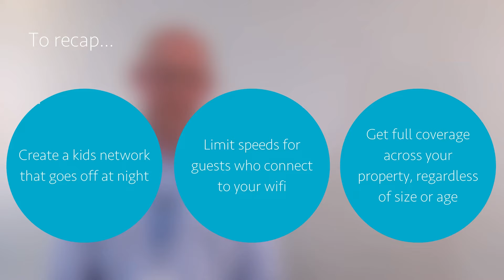The Main Benefits of Smart WiFi in the Home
It’s never worth settling for second-rate WIFI. With Smart Home WIFI, you’ll access unmatched connectivity & ultra-fast network speeds. In this video, we’ll run you through the main benefits of Smart Wifi upgrades.

🧠Ready to make the switch? Here’s everything you need to know: *Insert link once live*

MUSIC